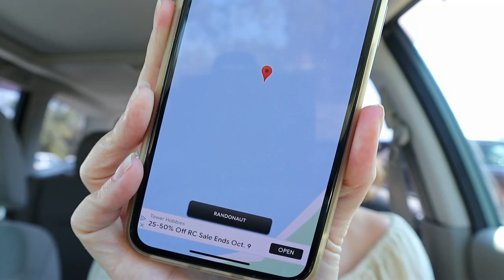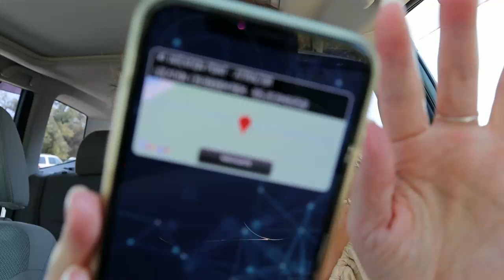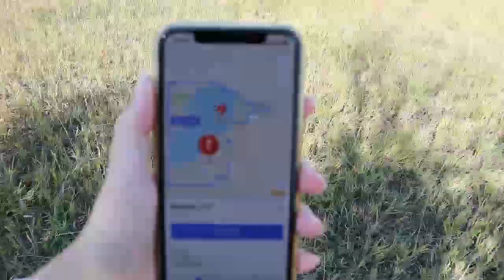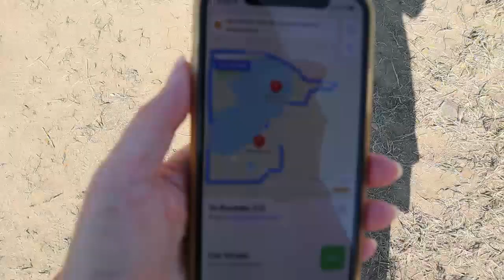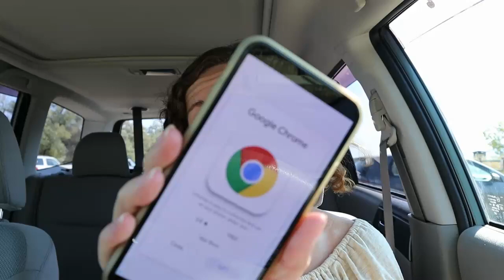New Randonautica app leads me to *unknown* part of Boulder, Colorado? Creepy house!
This is officially my third time using the Randonautica knock-off app called "Randonaut Location Generator." So far the results have been incredibly literal which I have to say I'm sort of impressed by! 😅

In this video I wanted to start our Randonautica adventure in a lesser known area of Boulder that perhaps only locals really hang out in. The eastern plains trails of Boulder! When I pulled out the new Randonautica app I asked it to lead me to an area that was unknown to me. (And I'm constantly proven wrong that there still are unknown parts of Boulder, Colorado in my little world...) A lot of walking ensued!

Watch this video until the end. I do a second intention where I ask to be lead to a creepy house... Did it work?? 😦